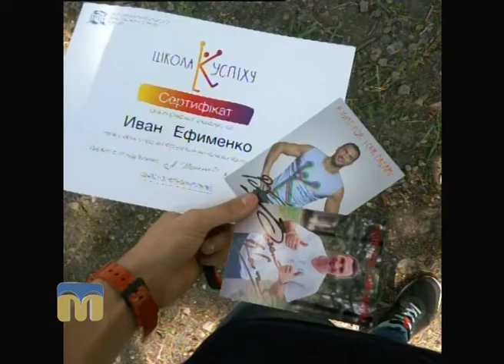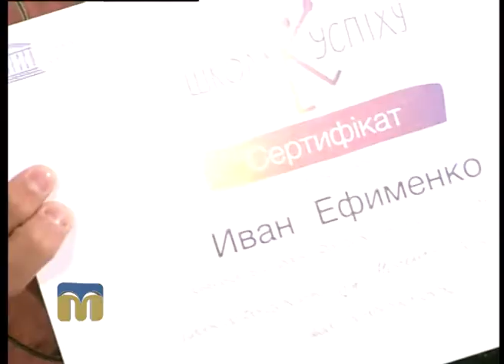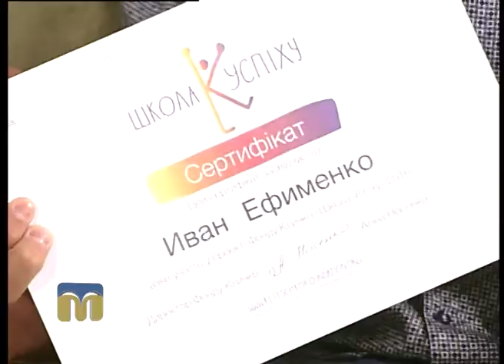Новий день. Школа успіху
Гість  програми "Новий день": Іван Єфіменко, учасник "Школи успіху".
Ведучі: Ірина Федоровська, Ілля Валявський.